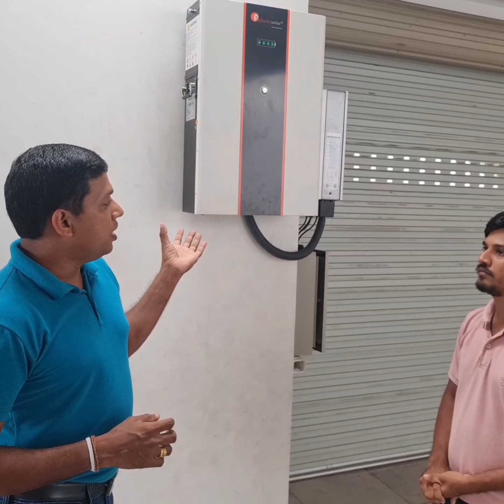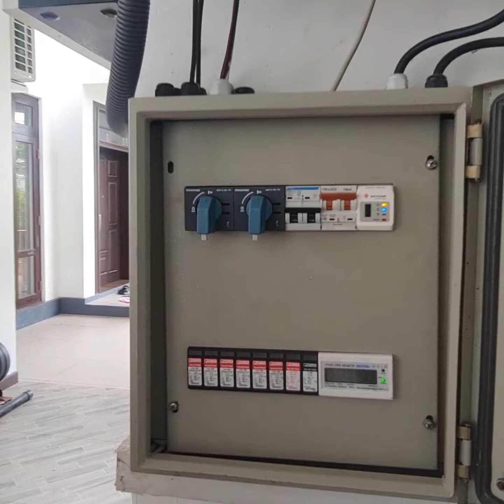HYBRID Ready Solar -- අද විදුලි බිල ආවරණයට - හෙට විදුලි කප්පාදුවට සූදානම්ව..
Solar Hybrid Ready Home Energy Solutions helps you to Zero electricity bill and ready for future power outages..
Solar Generator, PowerWall - Solar Inverter - introducing by Genso Power Technologies Private Limited
විස්තර :
☎ COLOMBO :
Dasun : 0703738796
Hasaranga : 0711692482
☎ KALUTARA :
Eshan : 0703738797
☎ GALLE
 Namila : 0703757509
☎ Other :
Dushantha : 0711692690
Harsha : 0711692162